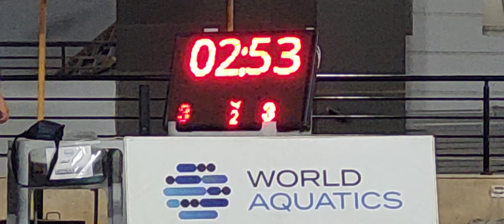Q4.1 Shams v Ahly friendly 2006